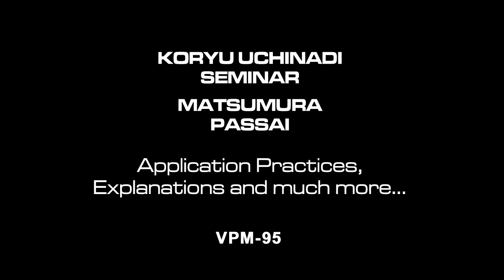Koryu Uchinadi - Matsumura Passai - Patrick McCarthy DVD Trailer VPM-95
Koryu Uchinadi Kata Matsumura Passai - 古流沖縄手型 松村のパッサイ

Here in this 2-disc DVD set is one of Okinawan Karate's oldest kata... the Passai kata of Karate pioneer Bushi Matsumura Sokon 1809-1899.
 Kata & Bunkai
Bonus: Bo Jitsu Techniques
It is presented 23/24 of June 2012 in Hassloch, Germany, by internationally known instructor, researcher and author [Bubishi, Funakoshi's Tanpenshu, Motobu Choki's My Art of Karate, Kata of Okinawan Karate, Ancient Art of Okinawan Karate Vol #1 & #2, Tales of Okinawa's Greatest Masters, etc.]  Sensei Patrick McCarthy, Hanshi 9th Dan. In this DVD presentation McCarthy shows us why he is one of the most sought-after Kata instructors of our time. Nowhere else will you find a cutting-edge instruction like his. McCarthy is the leading exponent of kata application practices in the today´s world.
Here, in this DVD, you will learn to understand the true nature of kata's abstract routines. Like time capsules Kata contain the most effective ways of blocking attacks, and how and where to strike a person to get the maximum benefit and under which kinds of scenarios to best employ which tactics. You will also learn how Kata culminate the timeless lessons of how to manipulate joints, entangle limbs, deprave a person of blood and air, displace one's balance along with escapes and counters in the course of dealing with any imaginable attacks.